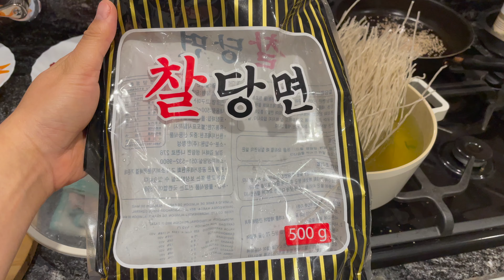Coast Life｜Brunch｜Lockdown｜Sausage Fried Rice｜Stir fried Glass Noodles｜Red Onion Pickles｜Vlog 07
🍽️  Dining:
→ ATALAYA - Ruta Nacional 2, Chascomus B7130COA Argentina
→ Club Sueco Restaurant - Azopardo 1428, C1107 ADZ, Buenos Aires